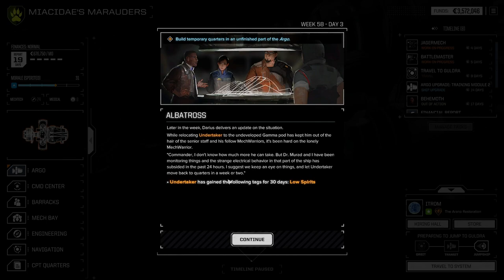Battletech - Choices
When we get a transmission from a friend saying he got the information he was looking for, but the Directorate is closing in on him... We come to try to rescue him. Immediately. Upon getting to the planet we've heard things have gone from bad to worse. He's made a dead-drop for us, and has told us to get it instead of coming to save him. Did he really expect us to listen?
Timeline
0:00 Video Start
2:00 Space Event "Albatross"
3:50 Pre-mission Briefing
6:05 Guldra Priority Mission
23:10 Mission Objective Change
47:40 After Mission Cut-scene
48:18 After-Mission Briefing
Battletech is a Tactical, Strategy, and some consider RPG elements wrapped up in a mech game. You assume the role of a Commander, and take charge of a mercenary outfit, leading lances of Mechwarriors into battle piloting their own mechs (Usually one's you've customized to your hearts content.) And takes place in the same setting (To my knowledge) as the Mechwarrior games.

The game was developed by Harebrained Schemes and Published by Paradox Interactive and released on April 24th, 2018.